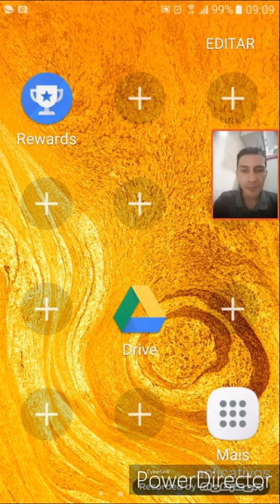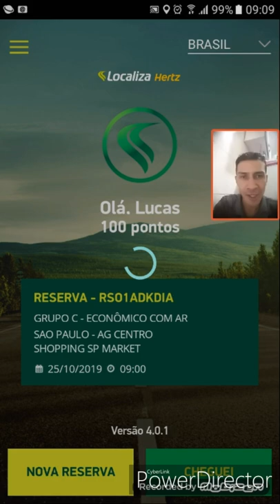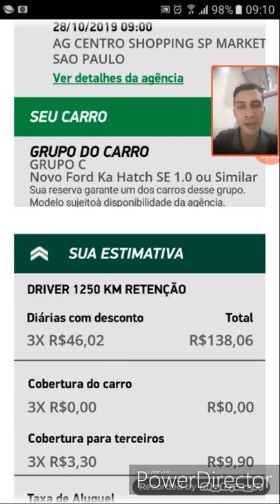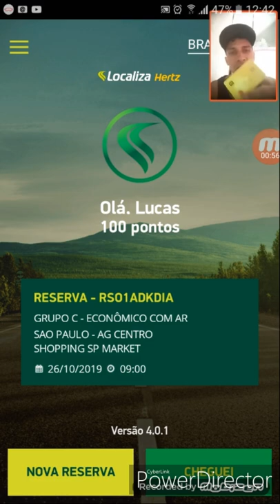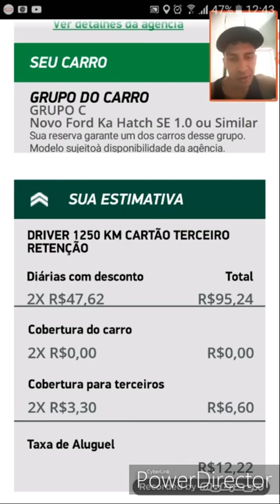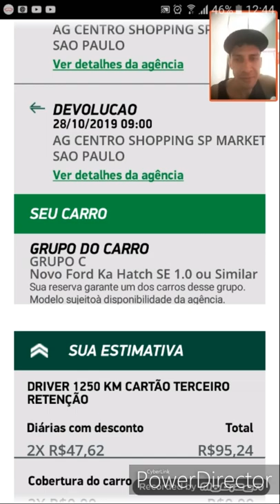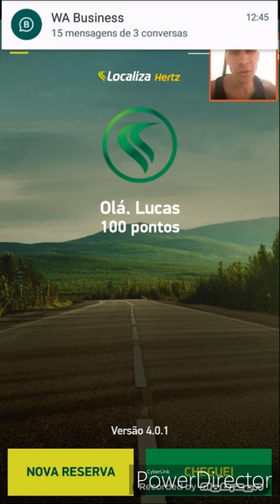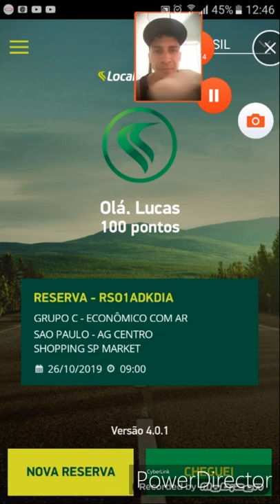Uber e 99 Pop Localiza aceita cartão pré pago credito?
ATENÇÃO

((( ID:115623 )))

CANAIS PARCEIROS